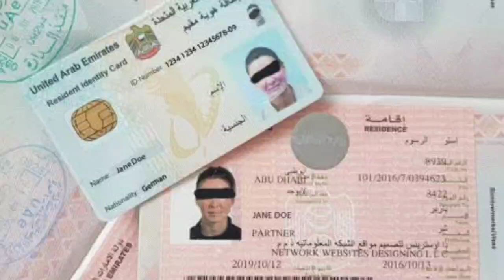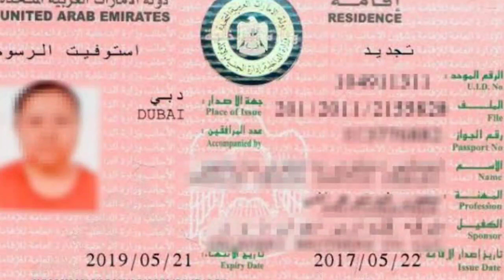17 October UAE News Today Urdu Hindi || Dubai work Visa Open, Dubai News exit re entry Visa update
17 October UAE News Today Urdu Hindi || Dubai work Visa Open, Dubai News exit re entry Visa update

UAE Good News,Emirates exit re entry Visa holder Dubai big announcement|free visa UAE,work Visa
UAE Good News,Emirates exit re entry Visa holder Dubai big announcement for air India flight open